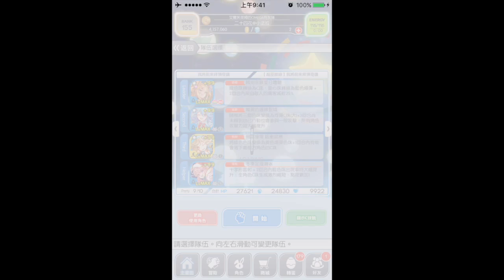Crash Fever - 超巫師級「我將前來拜領奇蹟」（大概沒有什麼幫助攻略法）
啊～聖誕節也有超巫師可以玩ouo
抽不到布爾的我只好帶原版布爾去打打～順便帶法拉出門玩玩w
這次帶B99是吸不到任何亞森的喔
帶路畢卡是為了破保護＋疊攻擊
祝大家都能刷bug99喔～

R1 不需要再法拉回合把他殺掉也行，費馬回合在開費馬技能就好^^